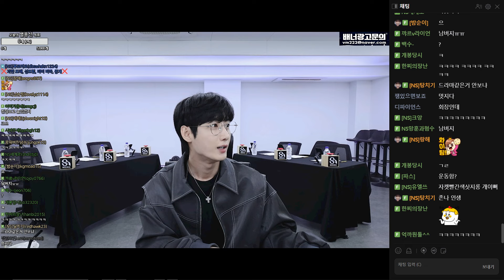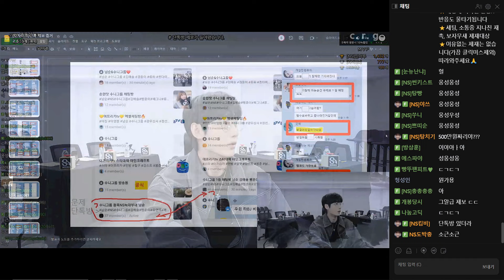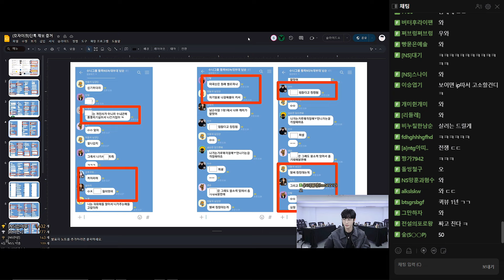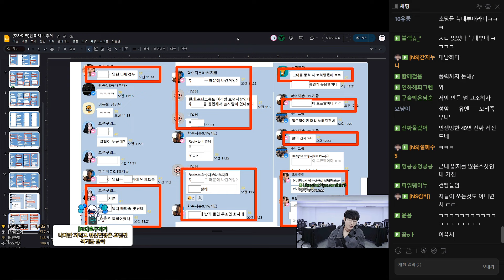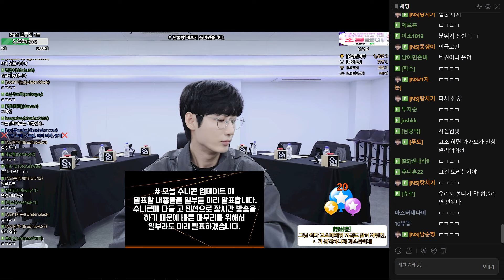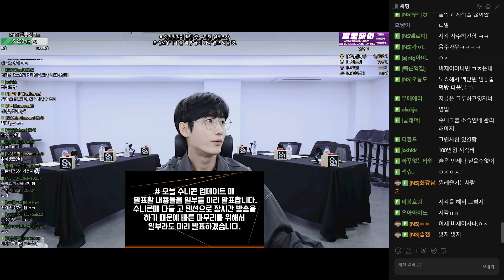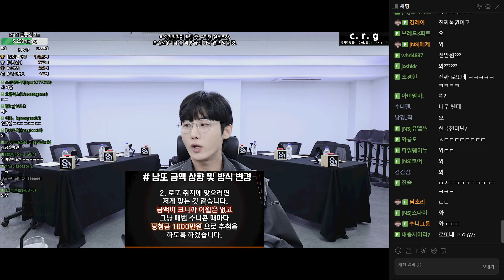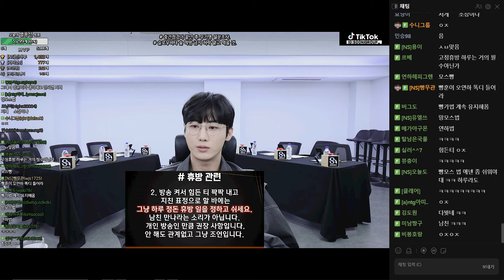오늘의 드릴[24.02.20 남순 풀영상 #1]